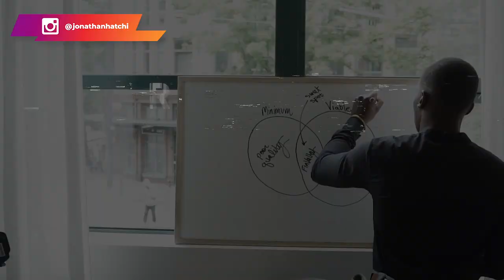7 RÈGLES d'entrepreneurs que Gérard trouve ridicules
7 conseils business que Gérard trouve ridicules.

L'entrepreneuriat n'est pas aussi facile que certaines personnes le croient. Il y a des attitudes et habitudes à avoir lorsqu'on décide de se lancer dans l'entrepreneuriat.

Première règle : ne pas céder à la dépression. Tout n'est pas facile pour les entrepreneurs. L'entrepreneuriat peut être parfois très compliqué. Vous allez commettre des erreurs et connaître des échecs. Mais, le plus important, c'est d'apprendre de vos erreurs et de fournir les efforts nécessaires pour atteindre vos objectifs. Soyez persévérant.

Deuxième règle : ne pas écouter ses parents. Nos proches ne sont pas les meilleurs conseillers en terme de business. Prenez conseil auprès des personnes qui ont de l'expérience dans le business que vous souhaitez mettre en place.

Troisième règle : focus sur la vision

Quatrième règle : faire une différenciation

Cinquième règle : savoir gérer les critiques. Un entrepreneur doit absolument apprendre à gérer les critiques. Sinon, il risque de vivre sa vie selon l'opinion des gens.

Sixième règle : vouloir toujours plus. Un entrepreneur est une personne qui est constamment à la recherche de nouveaux challenges. Il vise toujours plus haut.

Septième règle : demander de l'aide. On a toujours besoin des autres pour réussir.

0:00 Intro
3:00 7 règles d'entrepreneuriat que les gens trouvent ridicules
4:44 Règles 1
6:30 Règles 2
9:00 Règles 3
12:19 Règles 4
15:00 Règles 5
17:41 Règles 6
19:10 Règles 7

▬▬▬▬▬▬▬▬▬FORMATION OFFERTE▬▬▬▬▬▬▬▬▬▬▬

▬▬▬▬▬▬▬▬▬ COACHING/FORMATION  ▬▬▬▬▬▬▬▬▬▬▬

▬▬▬▬▬▬▬▬ MES OUTILS ▬▬▬▬▬▬▬▬▬▬▬▬▬▬▬▬

▬▬▬▬▬▬▬▬▬▬▬▬ Témoignage client ▬▬▬▬▬▬
Je te mets le lien des témoignages/résultats de mes coachés :

▬▬▬▬▬▬▬▬▬▬▬▬ LIENS ▬▬▬▬▬▬▬▬▬▬▬▬